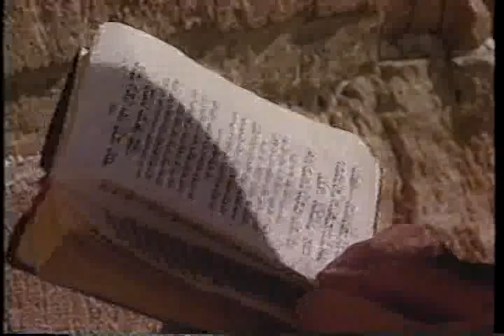The Wisdom of Faith with Huston Smith (part 6 of 6): A Bill Moyers Special: Confucianism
Born in China of missionary parents, Smith learned about Chinese language, culture, and religion while growing up near Shanghai. Smith explains how the intertwining of opposites is key to understanding the great religions of ChinaConfucianism, Taoism, and Buddhism. Smith shows that Eastern religions provide an emphasis on direct experience and a method for attaining that. He introduces yoga, which he has been practicing for 50 years, as one such method.